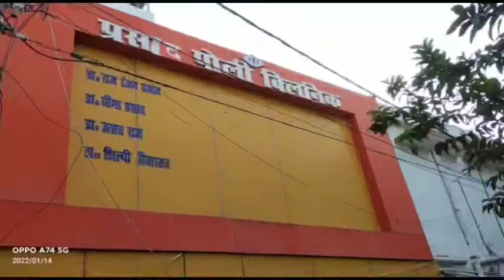DARBHANGA Top 10 Hospital of अब तैयार सुसज्जित हाईटेक हॉस्पिटल के साथ मिथिला न्यूज़